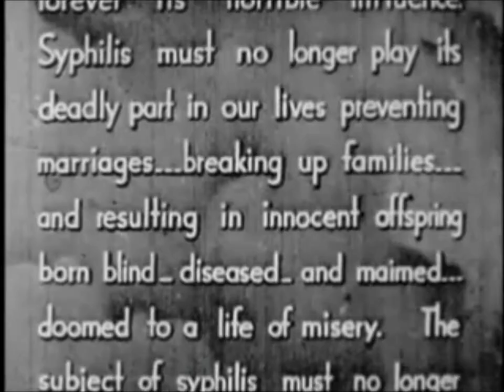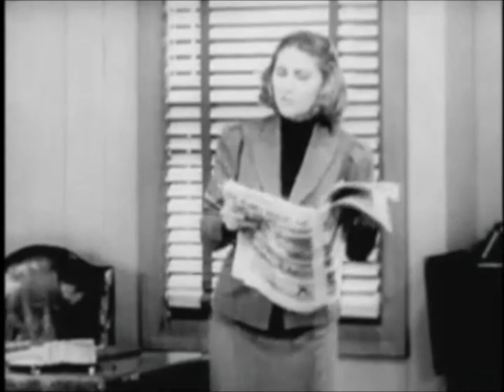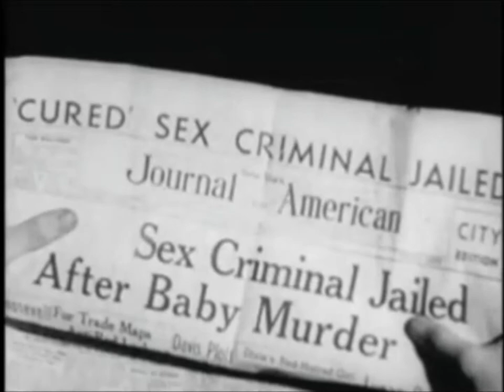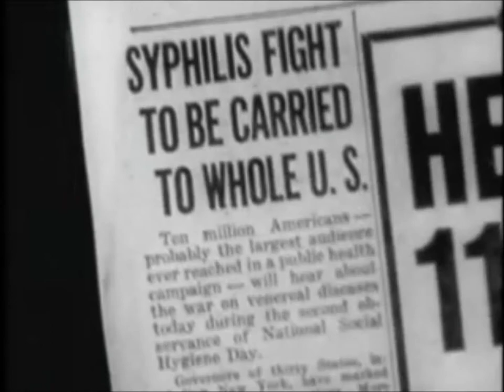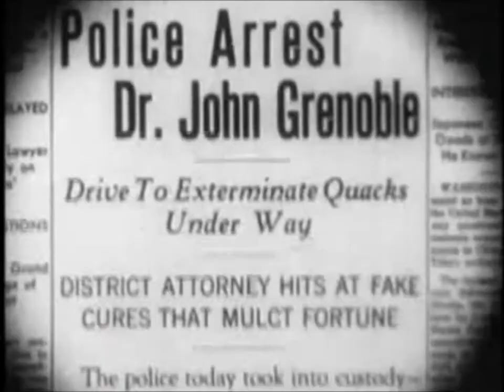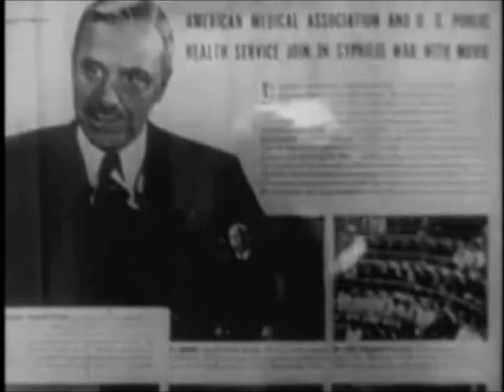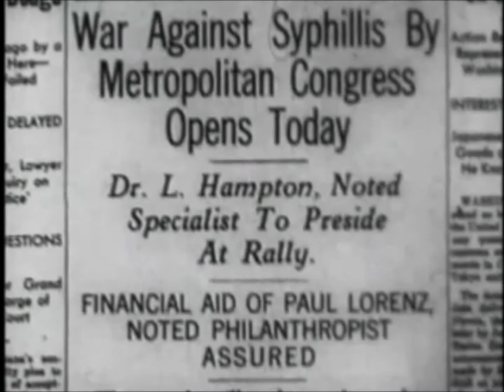Sex Madness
This exploitation film belongs to the social guidance genre of quasi-documentary narratives, which exhort young adults to follow particular moral and social prescriptions related to sexuality and drug use.

The film centres on Paul Lorenz, a "concerned citizen" alarmed at the spread of venereal diseases such as syphilis and gonorrhea. However, at a New York burlesque show, several protagonists are more intent on engagement in sexual pleasure, regardless of the subsequent costs. They include Paul's own son Tom, burlesque dancer Sheila Wayne (who has syphilis), and two secretaries, lesbian Peggy and Betty, whom she is trying to seduce. However, one figure is not amongst them- Millicent Hamilton, a reformed former burlesque dancer. Millicent won a beauty contest in her hometown, which led her to New York, but a "casting couch" sexual encounter led her to contract syphilis. Millicent is told by her physician, Dr. Hamilton, that her condition can be cured, but only after slow, and painstaking treatment, and she should reject quack pseudo-cures. Millicent consents to this, eager to return to her home town and marry her boyfriend, Wendell- but will she heed the doctor's warnings? And what will the consequences be if she does not?

Wild parties, lesbianism, and premarital sex are some of the forms of 'madness' portrayed. The educational aspect of the film allowed it to portray a taboo subject which was otherwise forbidden by the Motion Picture Production Code of 1930, and its stricter version imposed by Hollywood studios in July 1934.